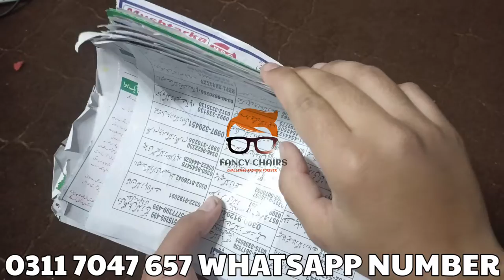Facial, Threading, Pedicular Hair Washing Manicure Best Chair